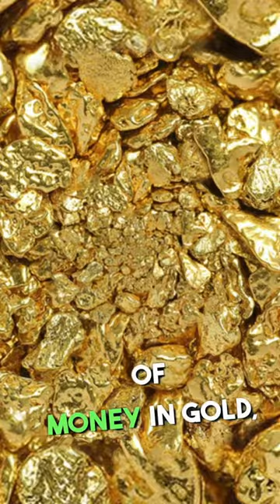Mary Ellen Pleasant: Millionaire, Abolitionist and California Businesswoman!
Mary Ellen Pleasant: Abolitionist and California Businesswoman!